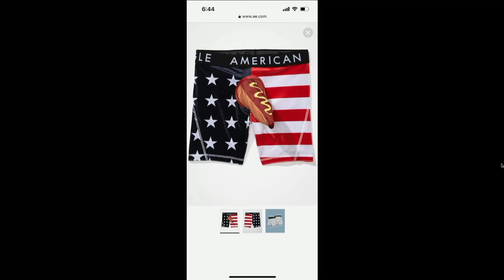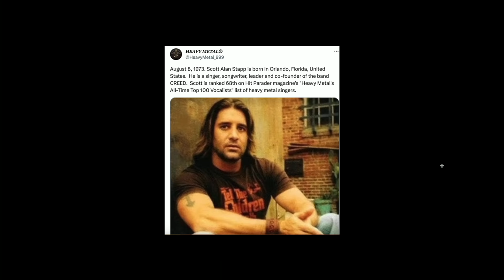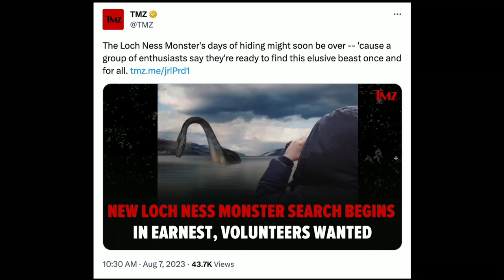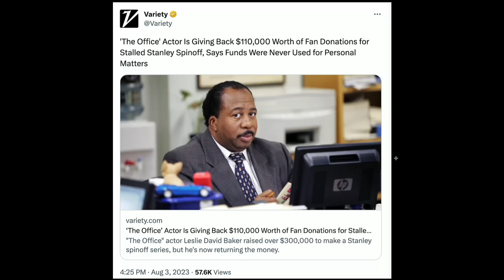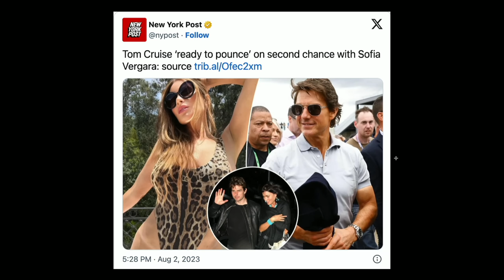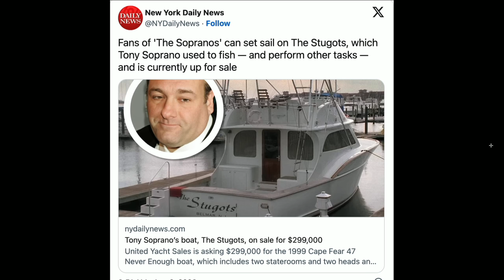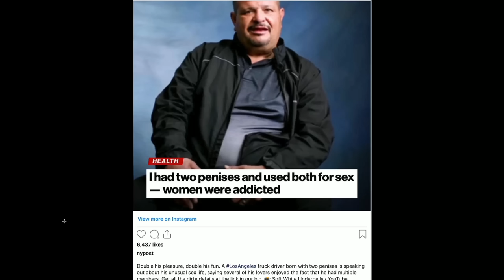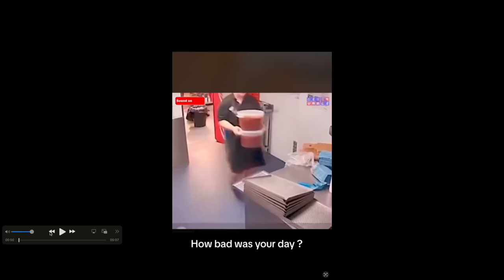271 - It’s Time to Say Goodbye…. | The Pod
Today’s episode of The POD is BACK with a full barn! Today's show starts off with the boys all talking about their fantastics weekend adventures and then jump right into the latest shows and movies that were consumed. The boys then get into the Pod FOD, which is a folder of all things compiled from the internet. Today's FOD includes Tom Cruise's new flame, a blindfolded pizza challenge, Finishing off with a recap of our beloved Heby’s summer with the boys and much much more. to watch full episodes and don't forget to send your submissions for the Pod FOD to @ThePodPMI on twitter and instagram. We appreciate you rocking with us and we'll see you Wednesday, Cheers.